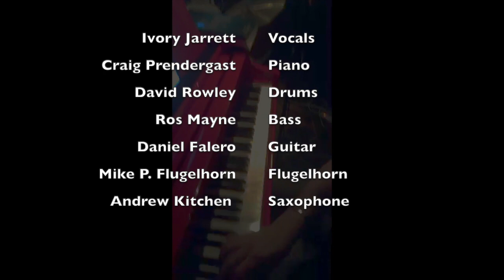What a difference a day makes - El Rocco 27.05.2020